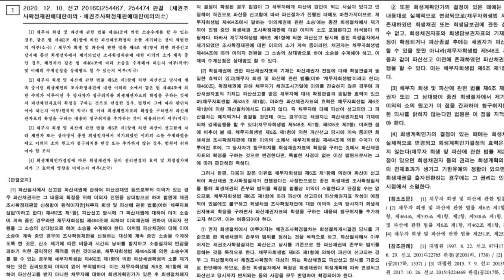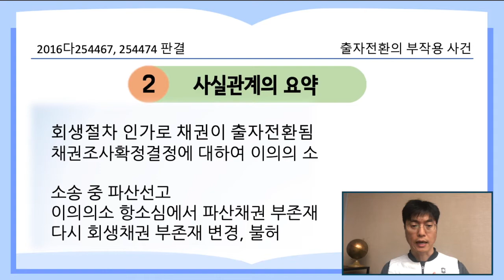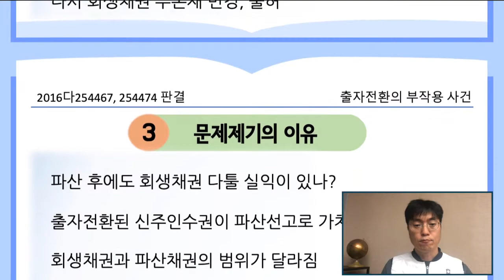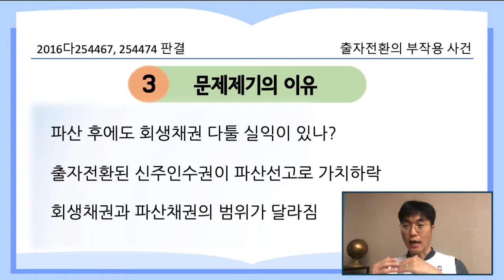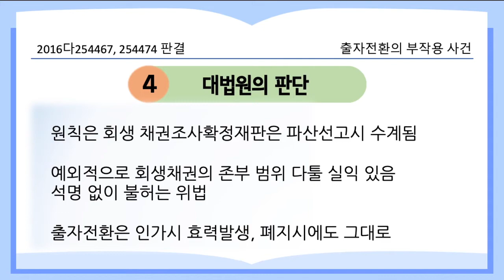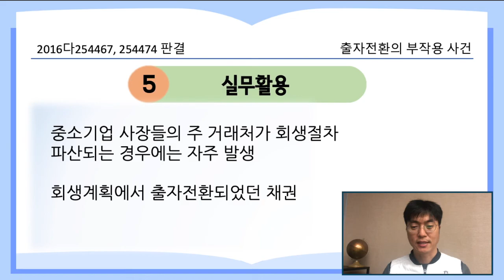출자전환의 부작용 사건_2016다254467 판결 [21.2.1.자 판례공보(민사)]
회생절차에서 출자전환된 채권은 파산절차에서는 어떻게 될까요?

20.12.10. 선고 2016다254467, 254474 판결 (채권조사확정에대한이의, 이의의소)

원고 파산관재인(상고인)
피고 채권자들

파기 환송

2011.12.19. 회생절차계획이 인가되어, 분할회사에 대하여 채권자들의 채권이 출자전환됨
2013.3.7. 채권조사확정결정, 이에 대하여 회생관리인이 이의의 소 제기함

2014.8.7. 파산선고

이의의 소 항소심에서 회생관리인이 파산채권 부존재를 구하는 것으로 청구취지 변경하고, 항소심이 이를 허가함
회생관리인이 회생채권 부존재를 구하는 것으로 다시 항소취지 변경하자, 항소심이 이를 불허함

문제제기 이유 : 회생절차중 채권자의 채권이 출자전환됨. 신주인수권의 권리는 파산선고 즈음에는 가치가 하락했을 것임
회생채권의 범위(출자전환 전의 채권액)과 파산채권(남은 채권과 출자전환된 신주인수권의 가치)는 다르므로,
파산관재인은 회생채권의 범위에 관한 부존재 항소취지를 유지한 것
항소심은 이를 불허함

대법원 판단 : 회생절차에서의 채권조사확정재판은 파산선고시에는 수계됨(원칙을 밝힘)
다만 이러한 경우에도 예외적으로 회생채권의 존부와 범위를 별도로 다툴 법률상 이익이 있을 수 있음
원심은 이 부분에 대해 석명을 했어야 했음에도 이를 하지 않고 불허한 위법이 있음

출자전환은 회생계획 인가시에 효력이 발생하고, 회생절차 폐지시에도 영향을 받지 않음
파산채권의 금액에 관해서도 잘못 판단한 위법이 있음

돈이 되는 부분 : 중소기업 사장들의 주 거래처가 회생절차에 들어갔다가 파산되는 경우에는 채권자 중에 출자전환되었던 채권자가 있는지 잘 살펴보자.